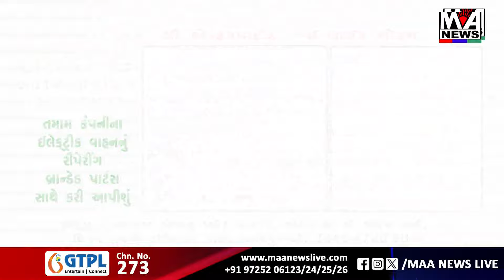યદુવંશી ક્ષત્રિય આહીર સમાજદ્વારા વિર આહીર દેવાયત બોદરની પ્રતિમાનો અનાવરણ